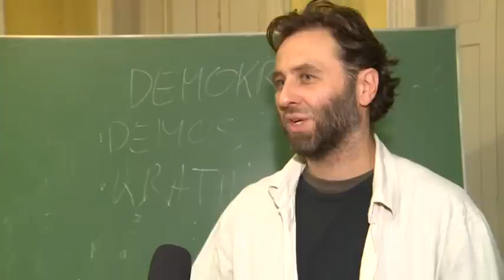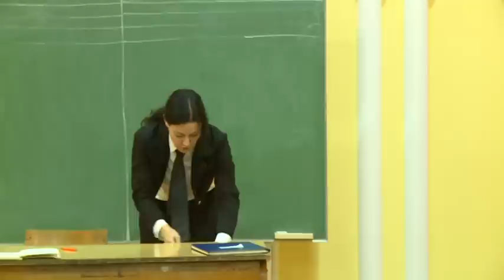2015 01 14 Bemutatkozik a Szab-way